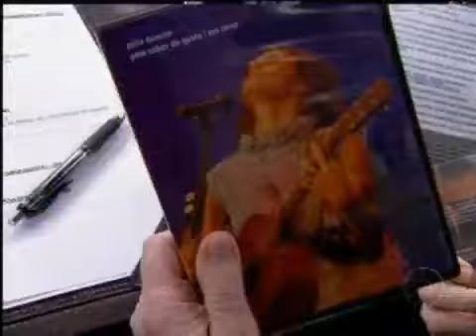Programa do Jô Soares - Cantora Zélia Duncan estreia como atriz com a direção de Regina Braga